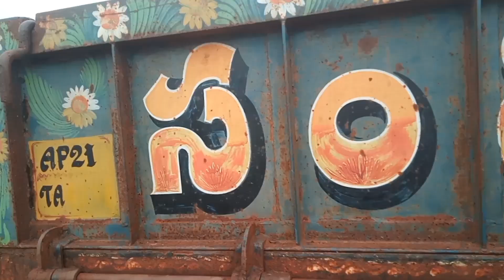పడిన ప్రతిసారి నిరాశ చెందకుండా ఆత్మవిశ్వాసంతో ముందడుగు వేయడమే